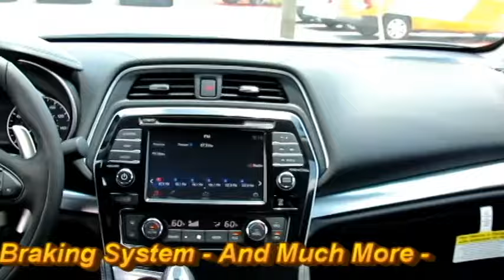2016 Nissan Maxima SR 387928